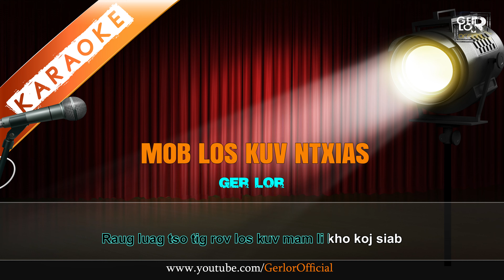🎤 Mob Los Kuv Ntxias - Ger Lor【Official Karaoke】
Mob Los Kuv Ntxias【Official Karaoke】
Artist/Tus Hu: Ger Lor
Writer/Tus Sau: Ger Lor
Video Shooting By: Fujii Lee
Video Editing: Ger Lor
Released Date: Sep 17, 2021

                            🎼Song Lyric🎼
                        “Mob Los Kuv Ntxias”

Hnub no koj rov qab los
Koj rov los nrog lub kua muag
Koj lub suab quaj
Tias koj raug luag muab tso
Luag tsis hlub koj lawm
Luag muaj tus tshiab luag tsis xav tau
Tus qub li koj kom koj mus koj

Kom kuv rub koj tes
Puag koj rau kuv xub ntiag
Kom kuv ntxias koj lub siab
Kom kuv pab so koj lub kua muag
Vim koj tsis tshuav leej twg tsuas yog tshuav kuv xwb
Tus yuav kam mloog koj quaj koj qw
Tus yuav nyob nraim ntawm koj ib sab

*Tsis ua cas los ntawm no kuv mam hlub koj
 Ntxias koj siab ntxiv koj zog kom muaj suab luag ntxhi
 Tsawg zaum los kuv ua tsawg zaus los kuv uv
 Tsuas ua rau tus neeg kuv hlub

 **Mob lub siab mob hnub twg ces nco kuv mog
    Raug luag tso tig rov los kuv mam li kho koj siab
    Tus neeg koj tsis hlub tus neeg no mam hlub koj
    Yuav nyob tos kom txog hnub uas koj mus zoo
    Los kuv ntxias koj mog

                            Pib (*, **, *, **)